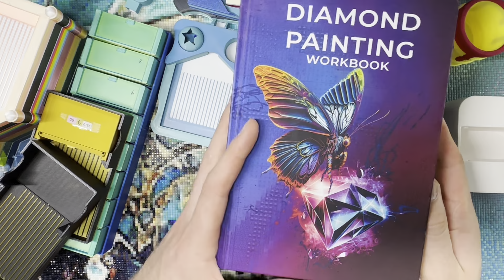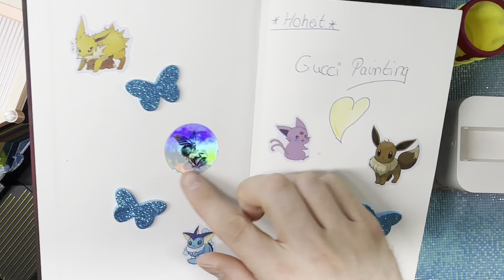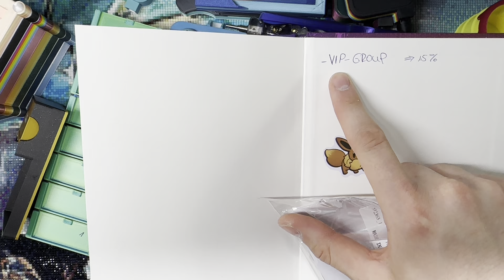Mein aktueller Diamond Painting Stash vom Steinchensuchti💙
Hi Friends,

heute zeige ich Euch meinen aktuellen Stash vom Steinchensuchti. Es hat sich in den Jahren einiges gesammelt. ☺️
Ich hoffe ihr habt Freude beim schauen dieses Videos🫶🏻

-Unbezahlte Werbung-